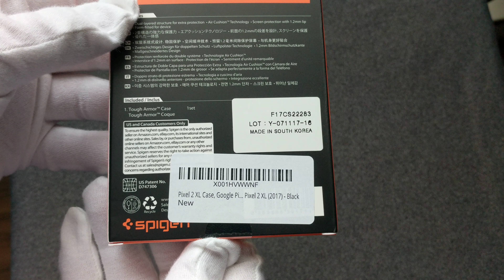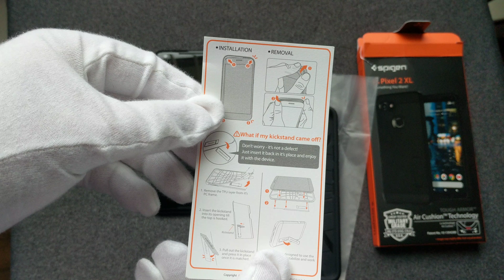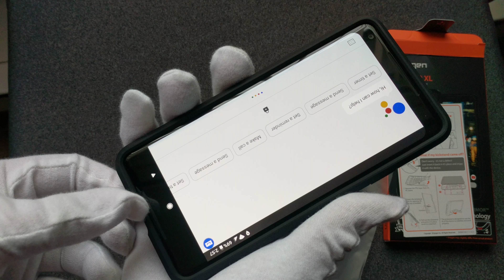Spigen Tough Armor Google Pixel 2 XL case unboxing and installation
Not edited whatsoever (original file uploaded). Shot on a Google Pixel XL on Nov. 20, 2017, in Halifax.